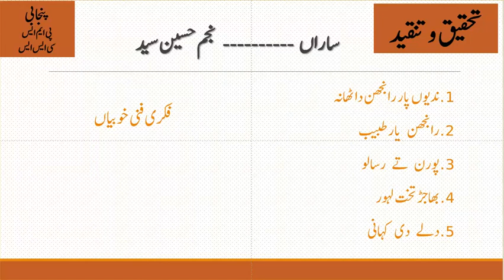Tehqeeq O Tanqeed |Saraan |Lecture 34| Najam Hussain Syed 2